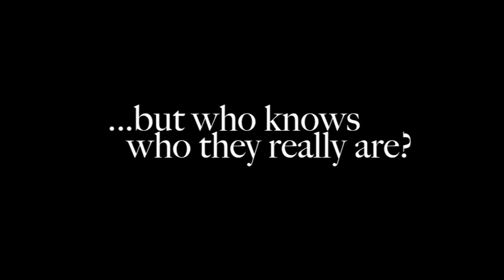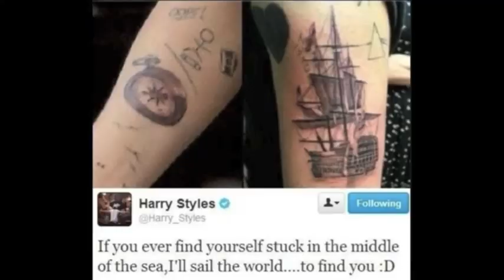Comédie Tragédie (Larry Stylinson Fanfic) - Trailer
Comedie-Tragedie, a french larry stylinson fanfiction.

Wroten by : @ComedieTragedie on Twitter
video by : @5secsofwintah on Twitter